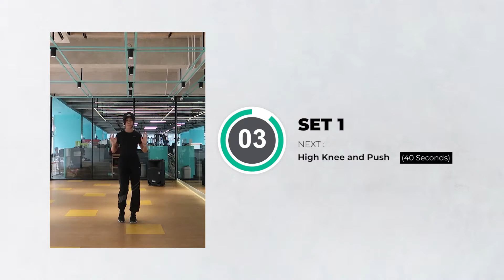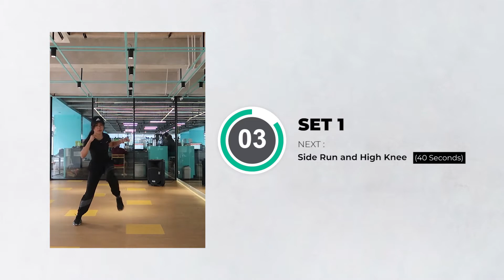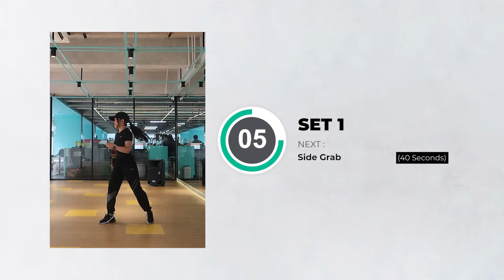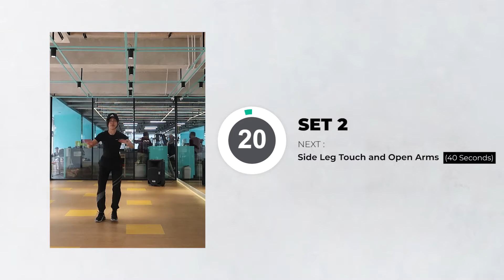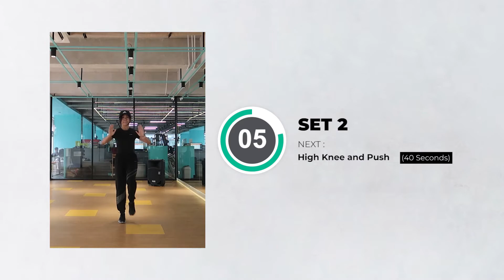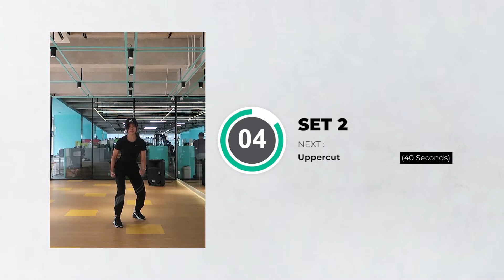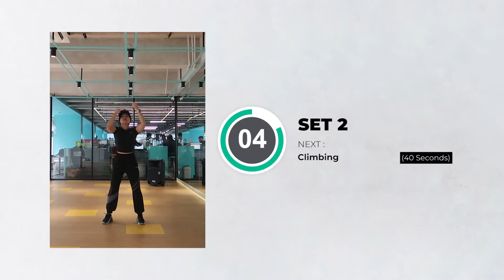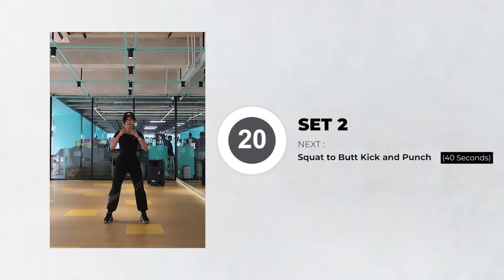Cobain Ini Dijamin Perut Kencang! Beginner Friendly Workout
FIT&VIT is a consumer health tech start-up company, to make healthy lifestyle fun and accessible to everyone.

Hai Fitters!

Memulai olahraga rutin mungkin terasa berat kalau Kalian belum ngerti jenis dan gerakannya. Low Impact Workout bisa jadi solusi tepat buat atasi masalah itu. Jenis olahraga satu ini berfokus pada satu kaki yang tetap bersentuhan dengan permukaan dan mengurangi adanya tekanan. Artinya, olahraga ini tergolong ringan dan minim dampaknya pada persendian. Meskipun ringan, Low Impact Workout MASIH punya dampak besar buat pemula dan overweight dalam proses MEMBAKAR LEMAK tubuh.

Sedangkan dari segi mental, jika Kalian memulai olahraga dengan intensitas bertahap dari rendah ke tinggi, maka tingkat stress selama latihan berkurang. Tentunya Kalian jadi lebih konsisten mewujudkan body goals!

Yuk, bangkit dari dudukmu! Ikuti gerakan Cobain Ini Dijamin Perut Kencang! Beginner Friendly Workout di video FIT&VIT kali ini! Selamat berolahraga, Fitters!
Open Armss!! FIT&VIT punya wadah buat Kalian yang butuh komunitas untuk sharing dan saling memotivasi. Selain itu, akan ada banyak program dan challenge menarik supaya Kalian jauh lebih konsisten hidup sehat. Gabung 6000 Fitters lainnya di link ini yaa!
See you as soon as possible!

FIT&VIT tidak membenarkan anggapan video bersifat mutlak kebenarannya. Sebab pada dasarnya setiap orang punya kondisi fisik dan psikis berbeda satu sama lain. Sehingga hal yang perlu diperhatikan sebelum mengikuti olahraga dalam video ini ialah memahami kondisi tubuh Kalian sendiri. Kami sarankan untuk berkonsultasi kepada ahli medis jika memiliki riwayat penyakit tertentu, karena kesehatan dan keselamatan Kalian yang utama!

Selamat berprogress, Salam Fit!!